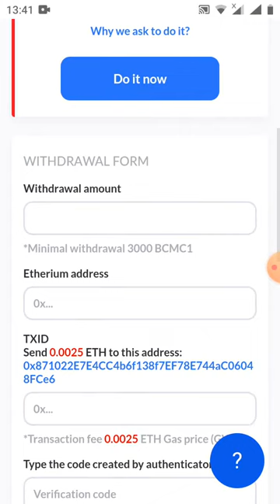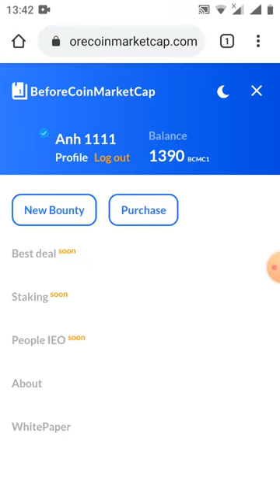dự án beforecoinmaketcap đã token BCMC1 roud3 đã phân phối anh em cần kyc mới rút tiền được nhé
Link sàn